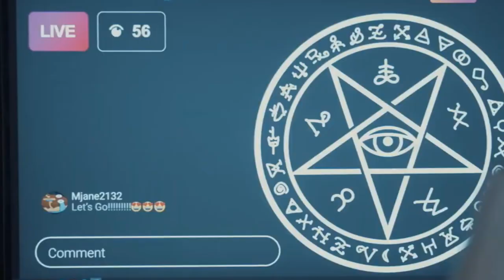The Haunting of the Murder House (2022) Official Trailer — (HD)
Trailer de estrenos 2022